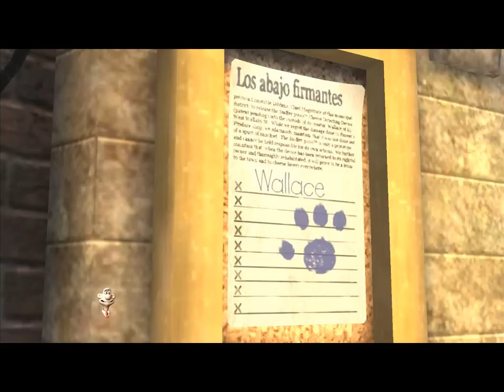Wallace & Gromit: Fright of the Bumblebees [Parte 3] - El mayor Crum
Sigo en busca de miel mientras conozco a los estrambóticos habitantes de este simpático pueblo.
Aonque algunos son más amables que otros a la hora de facilitarnos pistas para continuar.